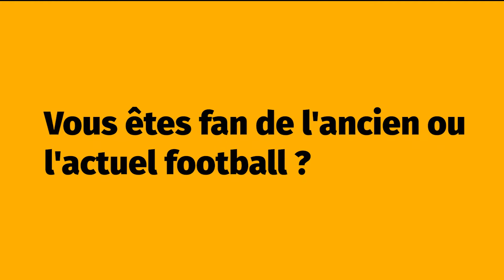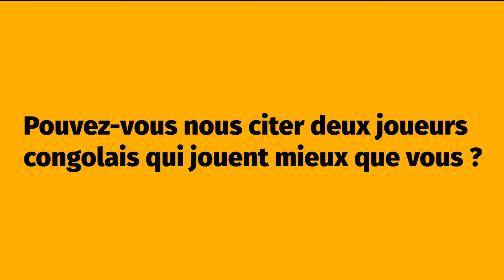Hors-Jeu QUIZ avec Dark KABANGU